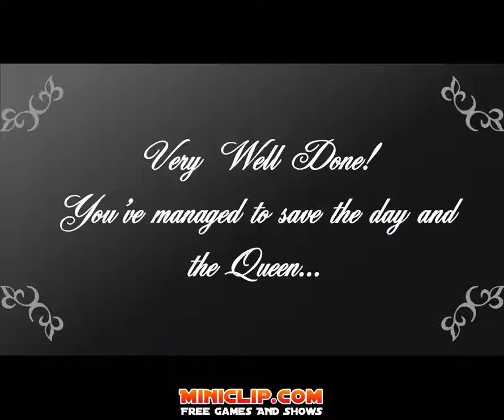Bush Royal Rampage (Flash) - Full Playthrough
Fun little flash game that I played loads as a kid. Never really understood the context and jokes that this game made until I was older but that was like alot of other games at the time.
Fun full playthrough.